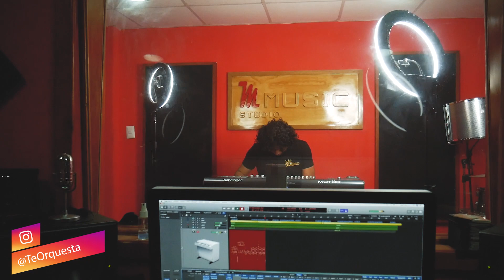LA COLITA - TeOrquesta - VIDEOCLIP OFICIAL / ANTONY FILMS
🎙🎶GRAN🎙 ESTRENO🎶🎙VIDEOCLIP OFICIAL 🎙🎶LA COLITA🎶
🔺Autor: Jorge Quiroz
🔺Arreglos: Micky Mestanza / Miguel Luis Mestanza Campos
🔺GRABADO EN LA VOZ  DE: Oscar Sosa
🔹@M MUSIC STUDIO
🔹@ANTONY FILMS